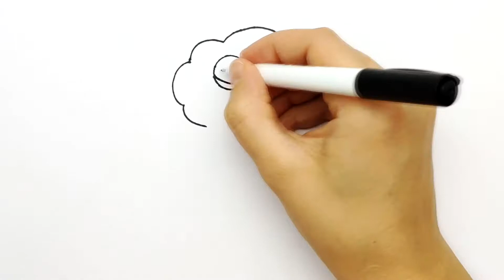Как просто нарисовать милое облако с Радугой. Рисуем милые простые рисунки. #281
Ребятки, давайте нарисуем сегодня простой рисунок - милое облачко с радугой.

ВСЕ ПРОСТЫЕ РИСУНКИ С МОЕГО КАНАЛА ВЫ МОЖЕТЕ УВИДЕТЬ НАЖАВ НА ЭТУ ССЫЛКУ (ALL SIMPLE DRAWINGS WITH MY CHANNEL YOU CAN SEE BY CLICKING ON THIS LINK)